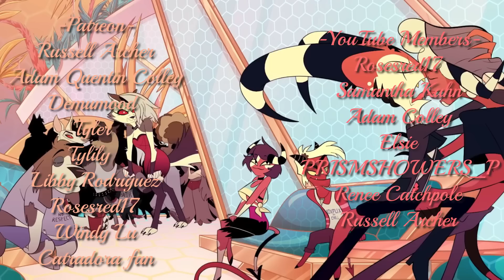Are They Trans OR Intersex? | Helluva Boss Episode 8 Queen Bee Theory Analysis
Two random background characters have helluva boss fans buzzing about the gender of the characters, whether they were trans or intersex.

Depressed Teacup Inc. on Twitter!